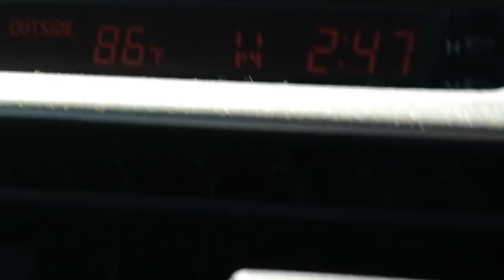WEDDING SHENANIGANS! - August 13, 2016 - ItsJudysLife Vlogs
Snapchat! itsMommysLife

Judy's Links

Benji's Links

Vlog Camera We Use:

Blendtec Blender